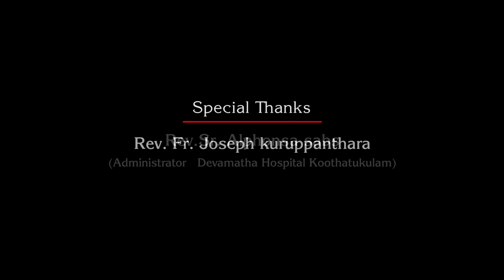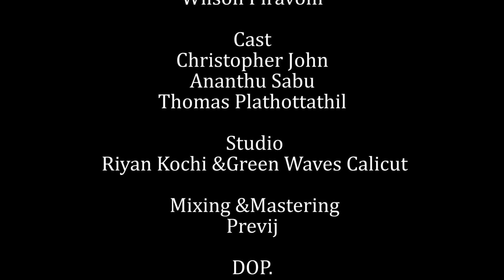Nee Thirike Varoo Makane | WILSON PIRAVOM | നീ തിരികെ വരൂ മകനേ New Song 2021 LDL CREATIONS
Song : Nee Thirike Varoo Makane
Lyrics | Alphonsa Parayil
Music | Godwin Kakkayam
Vocal | Wilson Piravom
Orchestration : Saji Calicut
Studio : Riyan Kochi & Green Waves Calicut
Mixing & Mastering : Previj
DOP : Hershal Edakochi | Thomas Plathottam | Linto Antony
Editing : Donn Meloor
Cast : Christopher John | Ananthu Sabu | Thomas Plathottathil

Special Thanks
Rev. Fr. Joseph Kuruppanthara
Rev. Sr. Alphonsa sabs ( Administrator Devamatha Hospital Koothattukulam)
Sr. Regina sabs
Sr. Tincy sabs
Sr. Merlit sabs
Infant Jesus Knanaya Parish Njeezhoor
LYRICS:
നീ തിരിച്ചു വരൂ മകനേ
നീ തിരിച്ചു വരൂ മകളെ
നിനക്കുവേണ്ടി അല്ലേ രക്തം വിയർത്തതും
പീഡകൾ ഏറ്റതും  നിനക്കുവേണ്ടി അല്ലേ
എന്റെ ഹൃദയം കുത്തിത്തുറന്നതും
നിനക്കായി ഒഴുക്കി തിരു രക്തവും
നിനക്കായി ഒഴുക്കി തിരുജലവും
നിനക്കു സ്വാതന്ത്ര്യം ഏകുവാനായി...

 നിൻ പാപങ്ങളെല്ലാം ഏറ്റെടുത്തു ഞാൻ
രോഗങ്ങളെല്ലാം സൗഖ്യമാക്കി തീരാ
ദുഃഖങ്ങൾ തീർത്തു തന്നു നിനക്ക്
ആശ്വാസവചനങ്ങൾ നൽകി എന്നിട്ടും
എന്നെ നീ വിട്ടകന്നു തിരികെ വരൂ മകനേ മകളേ

 നിനക്കായി മുൾമുടി ഞാനണിഞ്ഞു
ആഴത്തിൽ മുറിവുകൾ ഏറ്റുവാങ്ങി
ചാട്ടവാറടിയേറ്റു എൻ ശരീരം
കുരിശിൽ ഏറി ഞാൻ നഗ്നനായി
എന്നിട്ടും എന്നെ നീ വിട്ടകന്നു
തിരികെവരു മകനേ മകളേ

Anti piracy warning :This content is copyright  to wilson piravom | LDL creations. Any in authorised re production , distribution or re upload is strictly prohibited  of this material  legal action will be taken against those who violate

LDL CREATIONS 2021                      THANK GOD